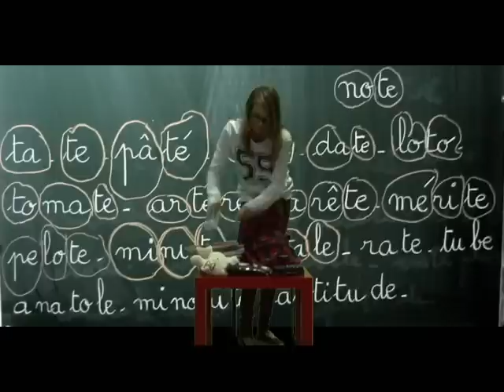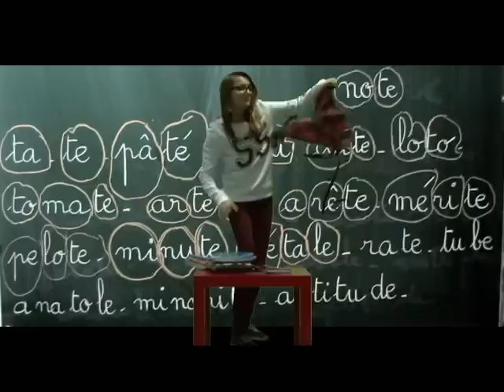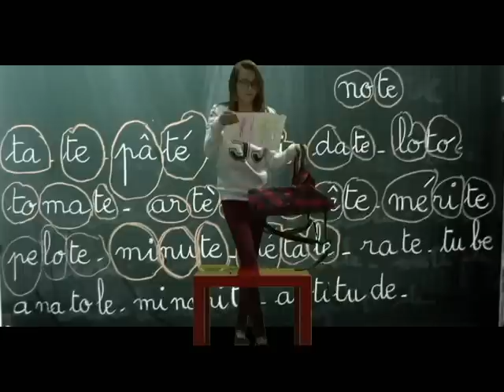14. Portrait de Pauline